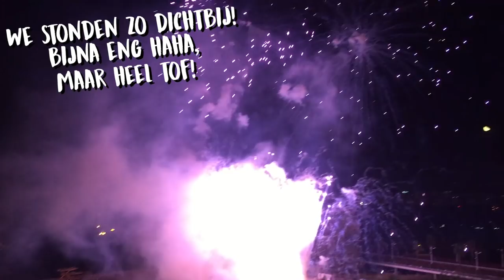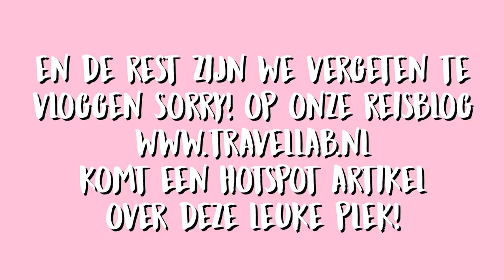€100.000 IN DE FIK! - VALENCIA VLOG!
Hi loves, vorig weekend zaten we in prachtig Valencia om hun jaarlijkse feest Las Fallas mee te maken! Het leek ons leuk om jullie kijkje van de stad en het feest te geven, dus yay eindelijk weer een vlog! Missen jullie onze vlogs? Let us know!